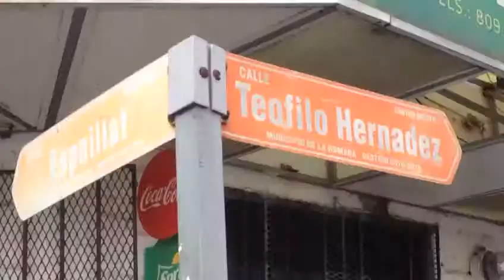4 motoconchista ce quejan de los semafaros de la fraijuan de hutrera con teofilo hernandez